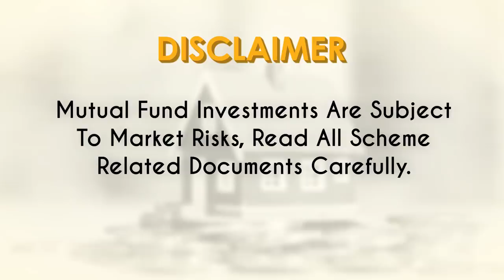Link Between Emotions And Equity I Equity Sahi Hai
Nikhil Naik, Chief Growth Officer, Naik Wealth Planners says it is important to be emotional about your investments based on your goals and not get influenced by market emotions. More advice about investing on EquitySahiHai

In association with The Money Mile and Vivek Law